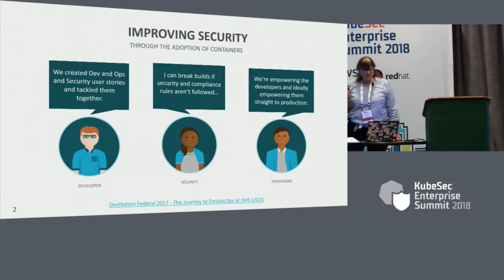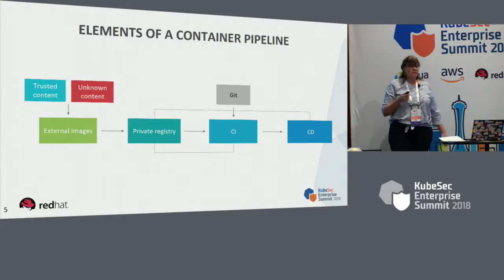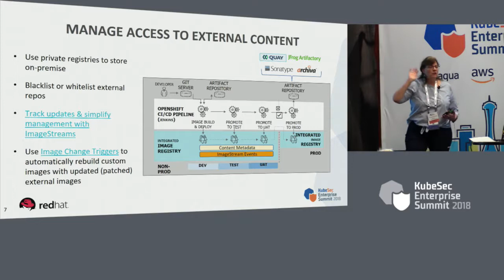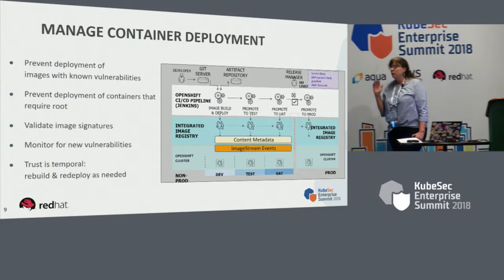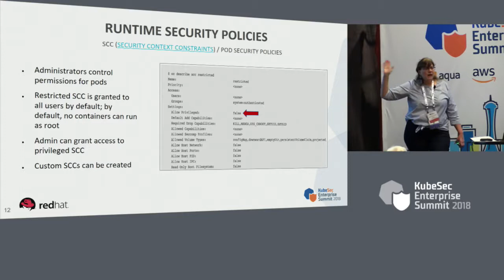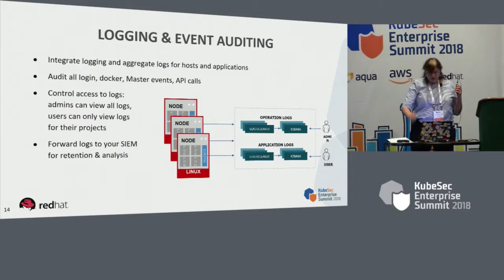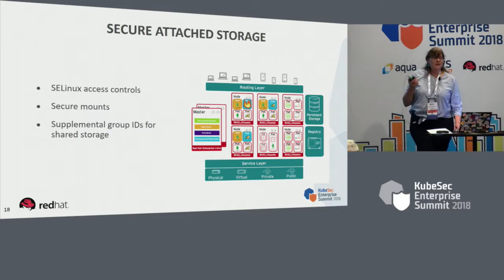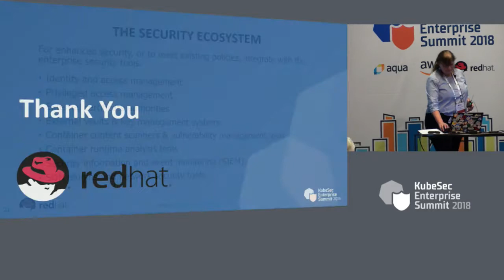Defense in Depth: Enterprise Security - Kirsten Newcomer, Red Hat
KubeSec 2018: Defense in Depth: Enterprise SecurityDefense in Depth: Enterprise Security - Kirsten Newcomer, Red Hat